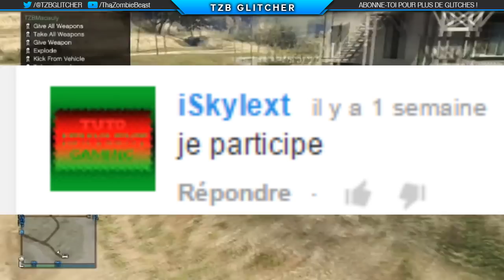HACK | MOD MENU GTA ONLINE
Salut à tous c'est TZB ! Et aujourd'hui on se retrouve pour une nouvelle vidéo de hack sur GTA Online , le gameplay est de MacaulyModz

Pour les 10 gagnants merci de me contacter sur mon facebook , twitter , ou PSN au plus vite.

Ceux qui ont une PS3 DEX le lien du Mod Menu est